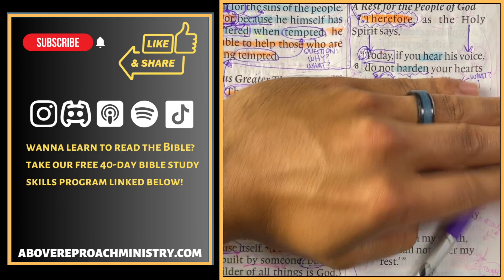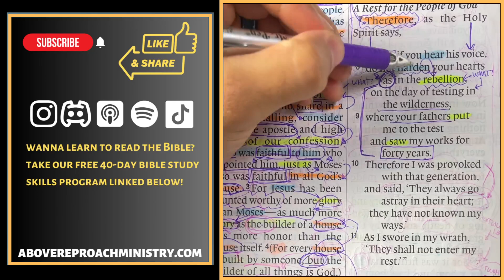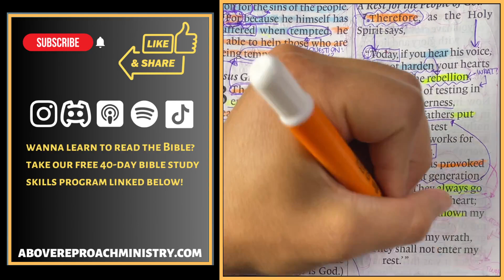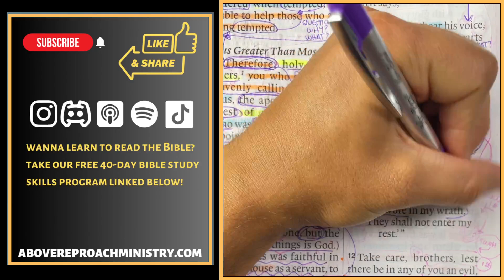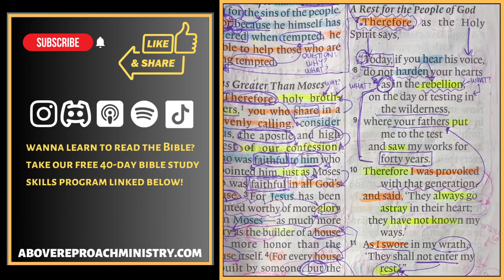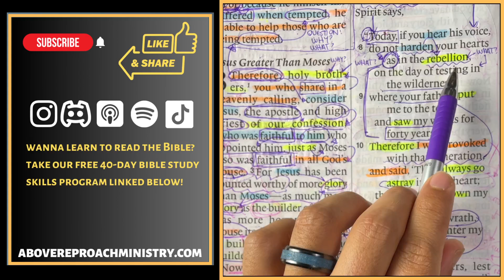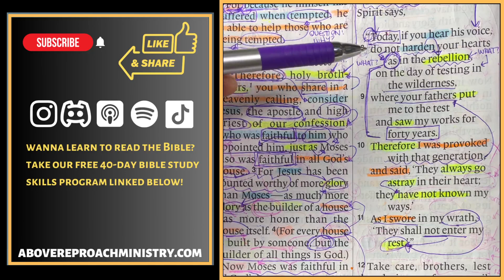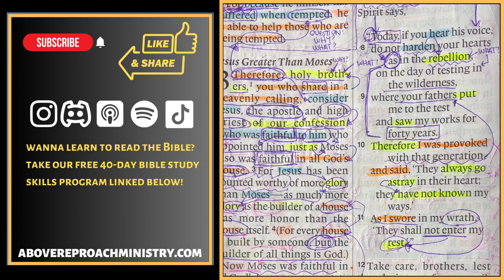Can New Believers Do This Kind of Bible Study? | Hebrews 3:8-11